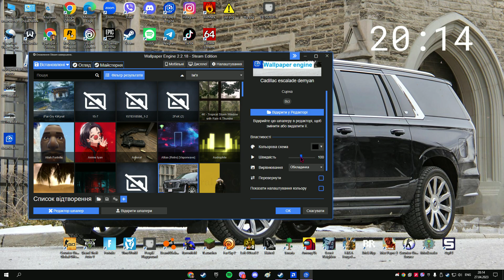Cadillac | escalade Wallpaper | engine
This video for my work in steam.